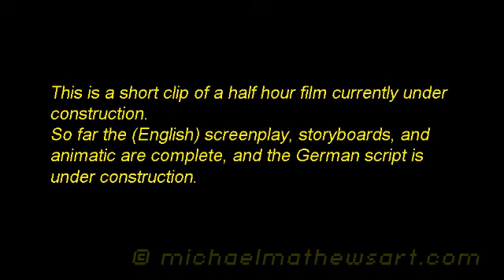Anime film project - early demo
An early demo of a film I am making - I won't give too much away, but I'll just say that we are looking for more people to take part- in particular a German writer to aid with the translation to German, then we will need German voice actors, we also need English voice actors, a musician/musicians for the soundtrack, and additional artists. At the moment for this demo vid and the animatic I did all the voices - so the audio is all temp- though we are planning to add a few alternative soundtracks. The film is going to be roughly 30 minutes in length